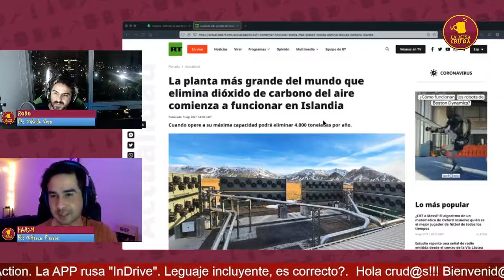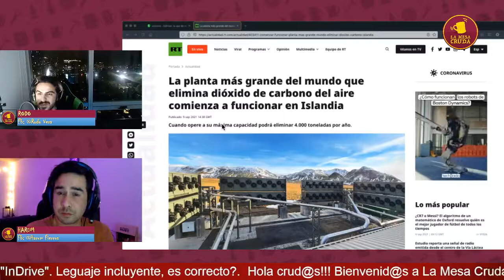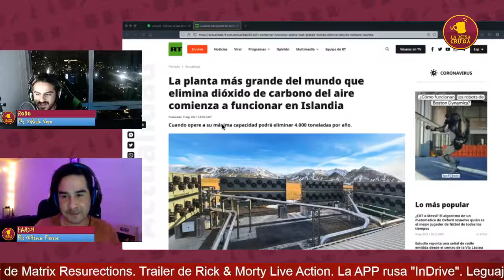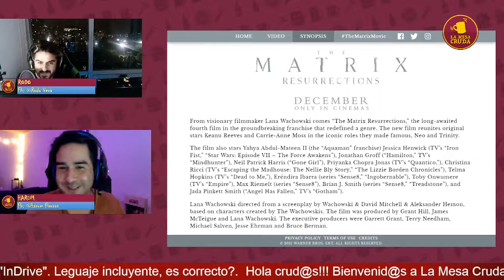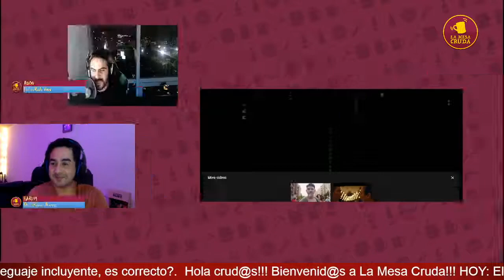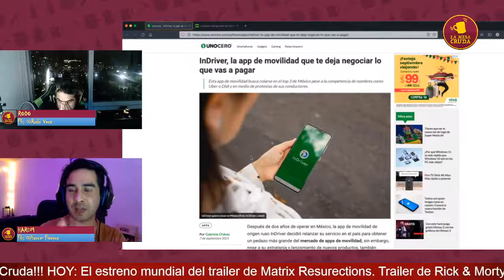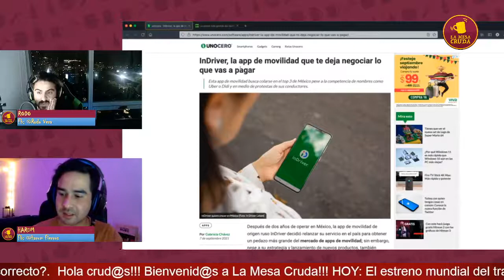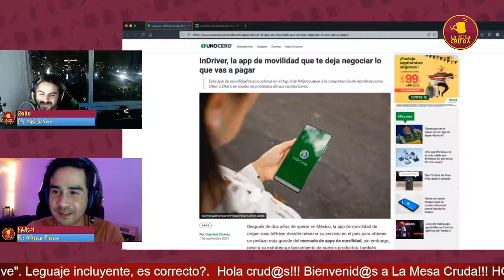La Mesa Cruda! Ep. 1 Temp. 2 | Matrix | app Indriver | Planta dióxido de carbono Vs contaminación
La Mesa Cruda! Ep. 1 Temp. 2 | Matrix Revolutions | app Indriver |  Planta dióxido de carbono Vs contaminación |